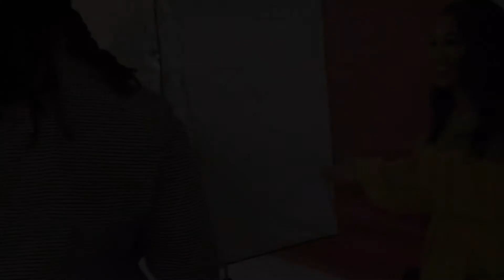VH1 Nicole “ Hoopz “ Alexandra bts cover shoot w/ Alpha Magazines ( Alpha Female )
Today Alpha Magazines photographer @RubenStunner had the opportunity to shoot with & get to know the fabulous VH1 star Nicole Alexandra better known as Hoopz. Some of you may remember her first debut on “ The Flavor Flav ” 2016 and won the worlds heart . After the show she won I love money then branch out with a show with her 4 sisters & brother “Dre Abney” ItTakesASister . She is a human activist really down to earth preparing for celebrity boxing match for the cause of bullying.
Make sure you guys follow her @therealhoopz to see all her amazing growth & work.